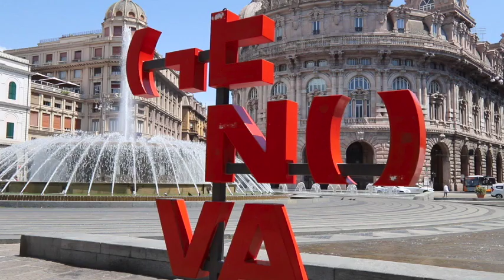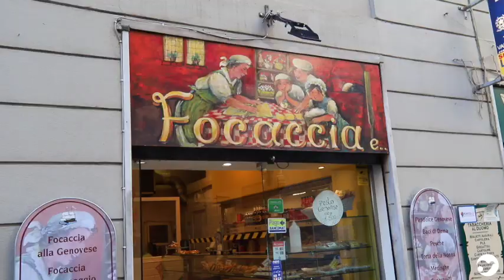Rigenerazione urbana a tema al meeting20 | Intervista al sindaco di Genova Marco Bucci